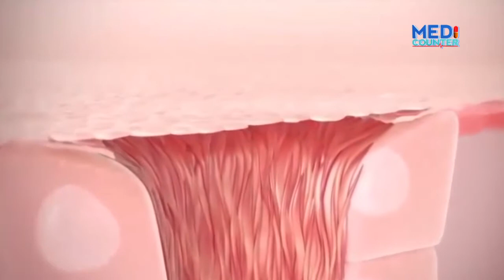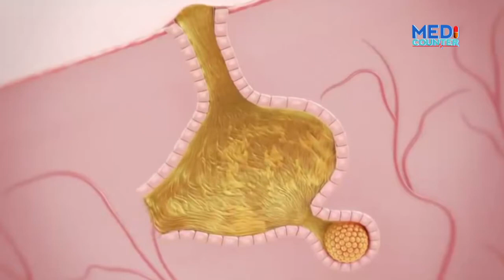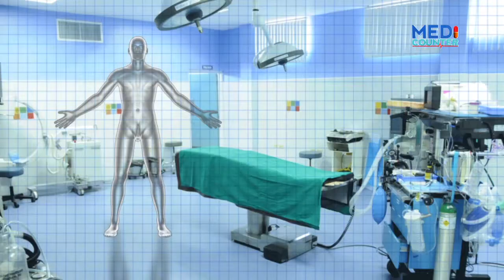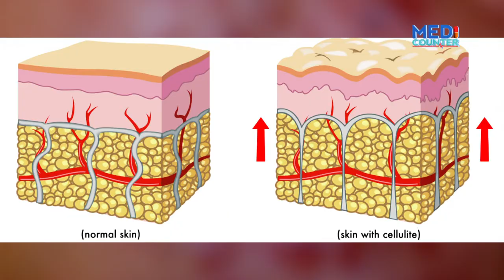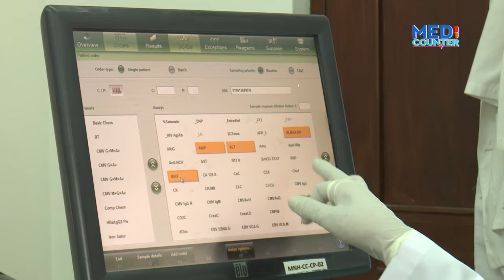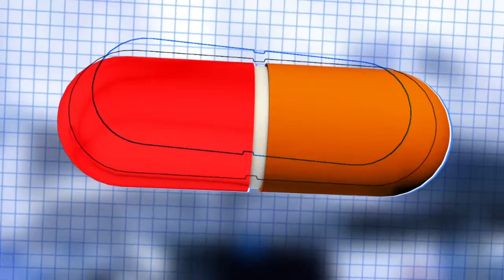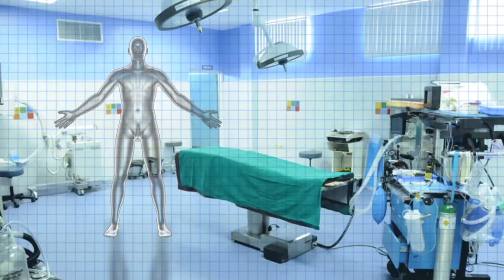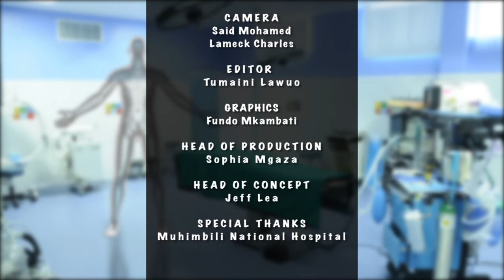MEDICOUNTER EPS 14: CHUNUSI - CHANZO; KINGA NA TIBA